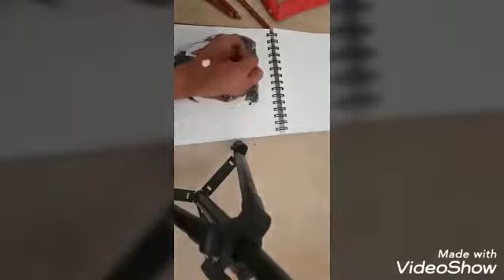Making of black panther...... Part-1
By Tarun
Colour pencils-derwent drawing pencils, staedtler luna aquarell